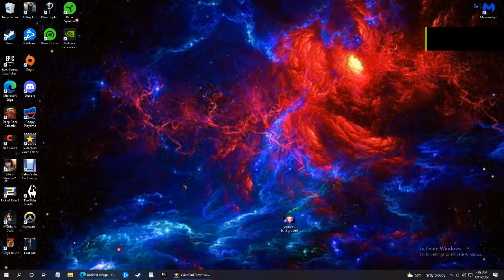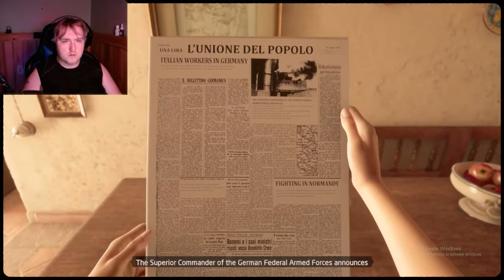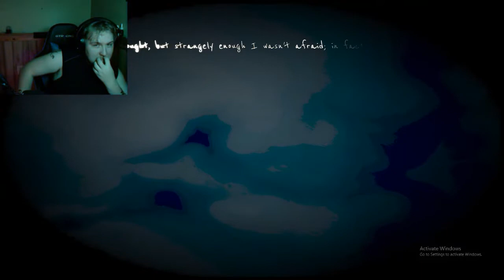MARTHA IS DEAD | THEY SHOT ME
So in this video we go on a bit of a goose chase kinda not really and some interesting things played out